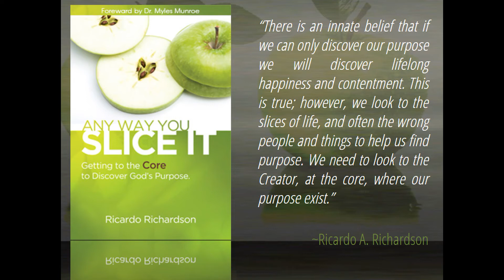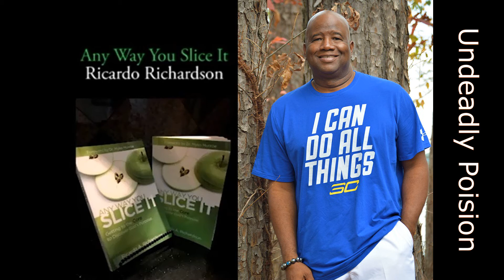Undeadly Poison | Ricardo Richardson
King Jesus told his disciples in Mark, go into all the world and preach the gospel to all creation. And these signs will accompany those who believe, in my Name the will pick up snakes with their hands, and when they drink deadly poison, it will not hurt them. MUCH LOVE. Created by A Planted Seed.